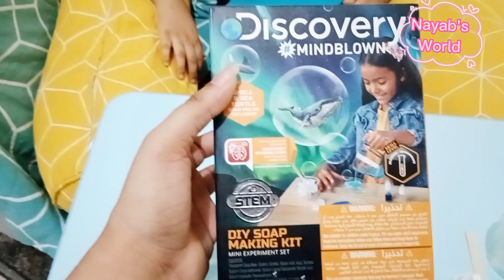Homemade Soap🧼| New person's Entry| Cricket time| Beautiful mosque 🕌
Welcome to Nayab's world 🌎